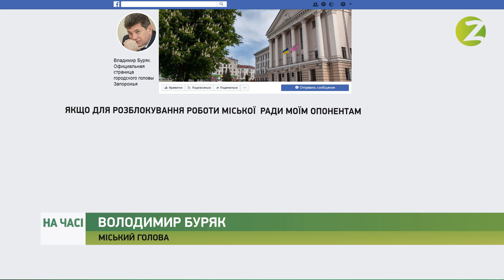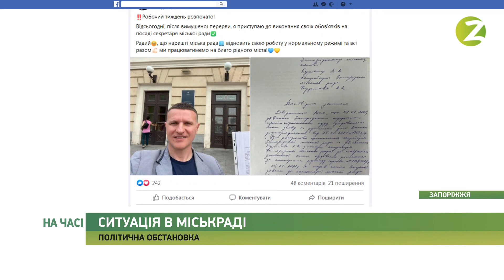На часі - Один позов — два протилежні рішення: подробиці справи Анатолія Куртєва - 05.07.2021